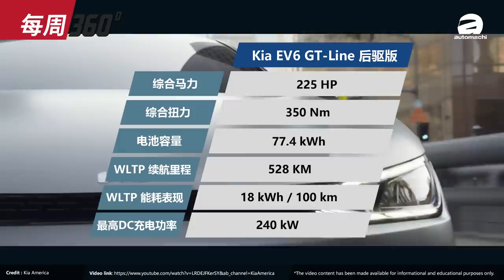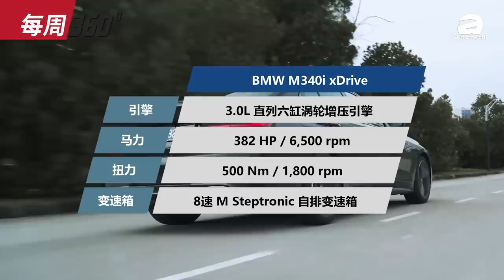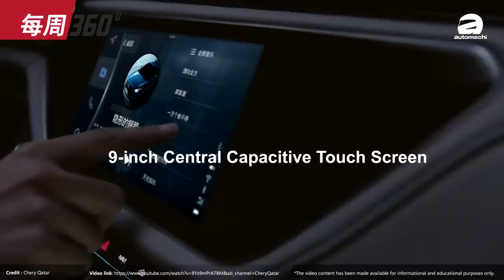2023 Honda CR-V 震撼登场！这次大马会有7人座版本吗？（每周360）｜automachi.com 马来西亚试车频道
1. Kia EV6 现身我国
2. BMW i4 & M5 我国发布 / BMW M340i 宣布降价
3. Honda CR-V 预告图释出
4. Chery Arizzo 6 Pro 即将进军我国